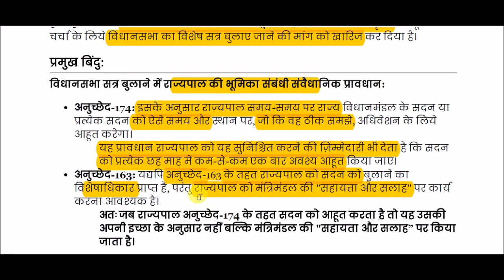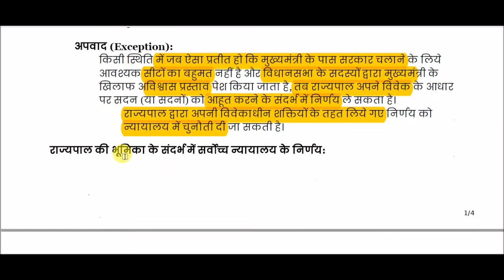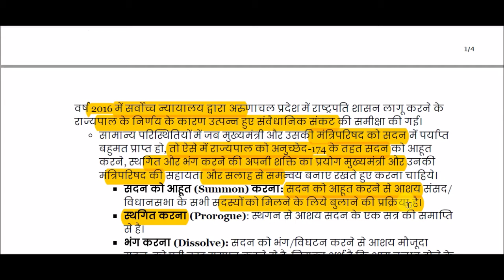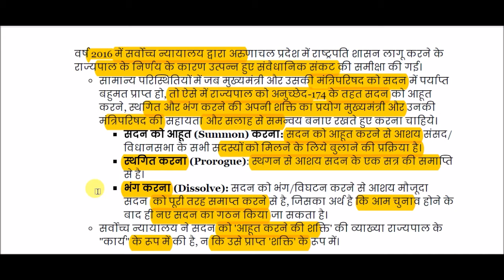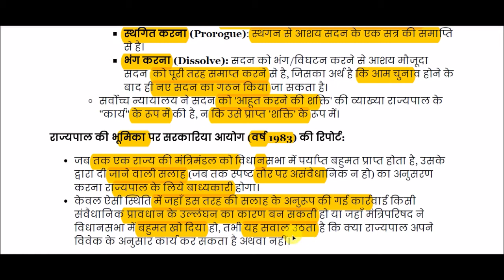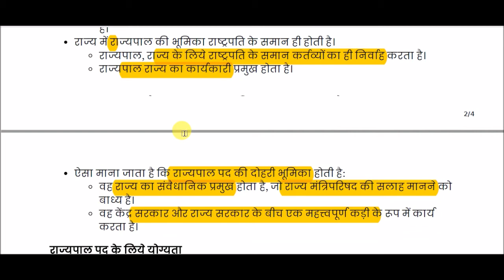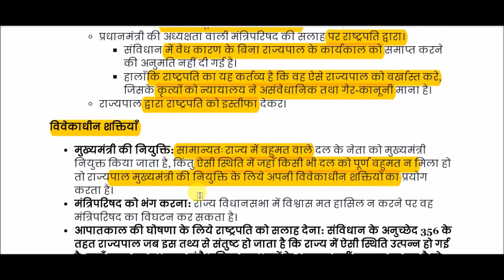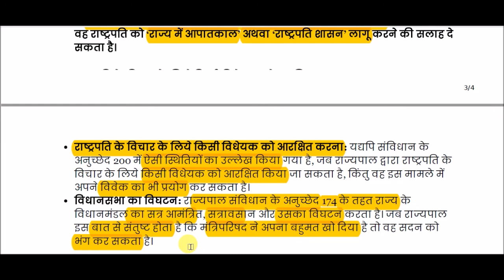राज्यपाल की भूमिका || Role of the Governor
Role of the Governor for All Competitive Exams like SSC, Railway, IB, Bank, UPSC, BPSC, MPSC, PCS, etc.